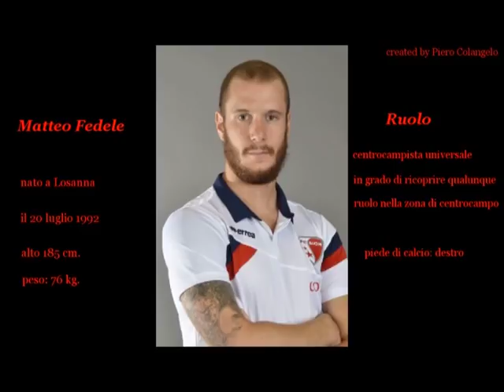Il calciatore della settimana - Matteo Fedele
Attraverso l'analisi del match analyst Piero Colangelo, andiamo alla scoperta di Matteo Fedele, centrocampista del Foggia Calcio

foto: Antonello Forcelli